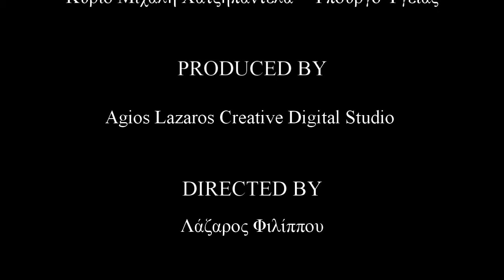Ο Υπουργός Υγείας Μιχάλης Χατζηπαντέλας στη Φιλανθρωπική Εκδήλωση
Ευχαριστίες στον Υπουργό Υγείας Μιχάλη Χατζηπαντέλα για την έμπρακτη στήριξη με την παρουσία του στη Φιλανθρωπική Εκδήλωση «Ο Άγιος Λάζαρος και ο μικρός του φίλος Σάββας».

ΟΛΟΙ ΜΑΖΙ ΜΠΟΡΟΥΜΕ ΝΑ ΓΙΝΟΥΜΕ ΕΝΑ!
Φιλανθρωπική Εκδήλωση "Ο Άγιος Λάζαρος και ο μικρός φίλος του Σάββας". (Κυριακή 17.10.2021)
Το Περιβόλι Του Αγίου Λαζάρου